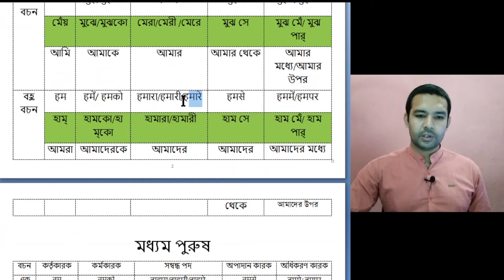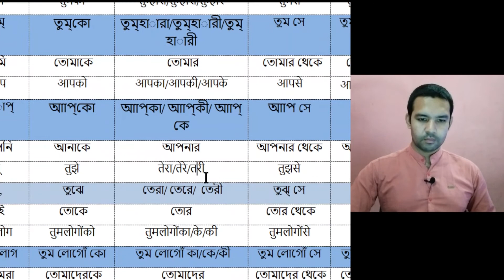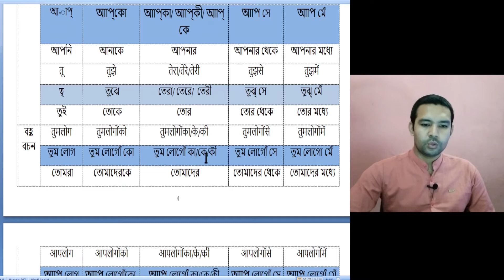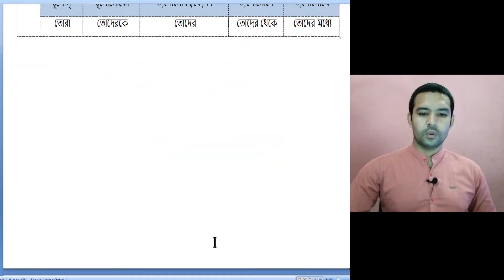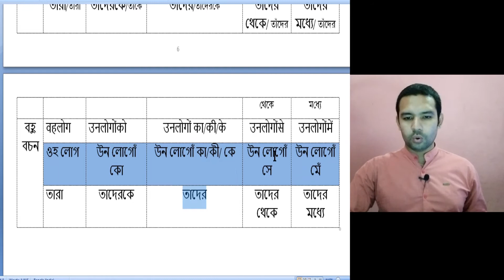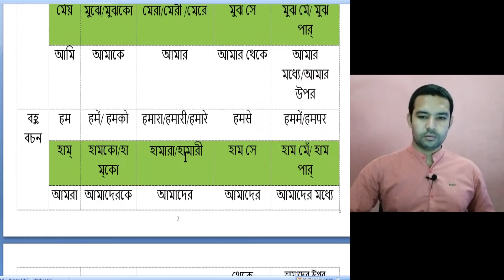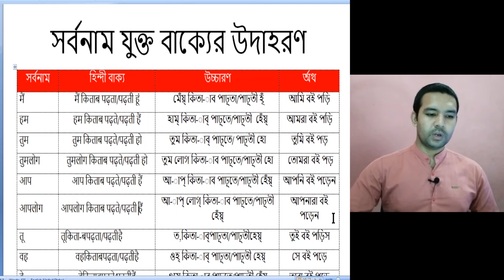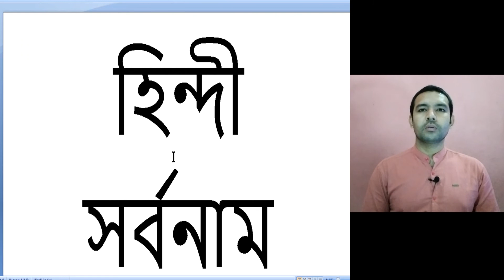Lesson 13 : Hindi Pronouns/হিন্দী সর্বনাম